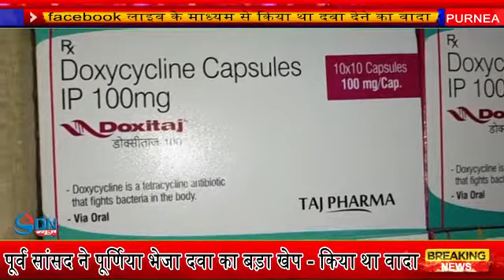पूर्व सांसद ने निभाया अपना वादा - पूर्णिया की जनता के लिए दवा की बड़ी खेप भेजी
पूर्णिया के पूर्व सांसद उदय सिंह उर्फ पप्पू सिंह ने पूर्णिया की जनता के लिए दवा की बड़ी खेप भेजी है । जिसका वादा उन्होंने पूर्णिया की जनता से किया था । आज उसी वादे को पूरा करते हुए निजी कोष से लाखों की दवा कोरोना मरीजों के लिए भेजी है । जिसे ज़िला प्रशासन से आवश्यकता अनुसार मरीज़ों तक मुहैय्या कराने की मांग की है । ये दवाइयां हैं डॉक्सीसाइक्लिन एवं इवरमेक्टिन । पूर्व सांसद के द्वारा
पूर्णिया लोकसभा क्षेत्र की जनता के लिए कुछ दिन पूर्व ही फेसबुक लाईव के माध्यम से दवा मुहैय्या कराने का वादा किया गया था। किये गए वादे को आज पूरा करते हुए दो लाख अस्सी हजार Doxycycline (डॉक्सीसाइक्लिन) एवं दस लाख   Ivermectin (इवरमेक्टिन) पूर्णिया भेज दिया गया है । ये दवाइयां उदय सिंह ने अपने निजी कोष से पूर्णिया स्थित अपने आवास पर भेज दिया है । उस दवाई को आम जनता तक वितरण के लिए पूर्णिया के जिलाधिकारी महोदय से आग्रह किया गया है।
उदय सिंह ने संवादाताओं से वर्चुअल वार्ता करते हुए सम्पूर्ण जानकारी दी । साथ ही ये भी बताया कि कोरोना के इस आपदा में वो हर संभव ज़िले वासियों के साथ खड़े हैं । सरकार कोरोना से मौत के आंकड़ों को छुपा रही है । अगर मृत्यु दर का लेखा जोखा हो तो मरने वालों के परिजन को मुआवज़ा दिया जा सकता है ।